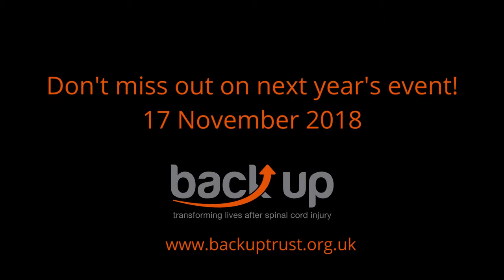Back Up Ball 2017